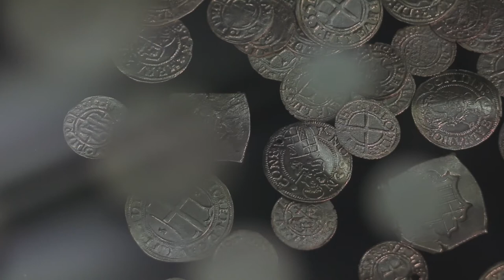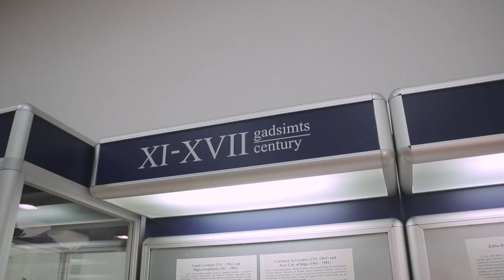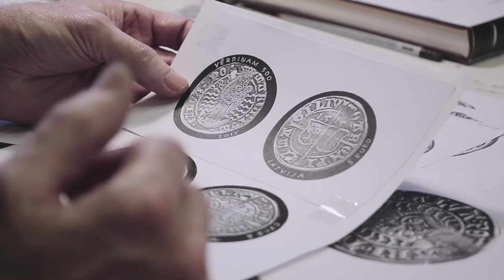5 eiro sudraba kolekcijas monētu "Vērdiņam 500"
Latvijas Banka otrdien, 8. decembrī, izlaiž 5 eiro sudraba kolekcijas monētu "Vērdiņam 500". Šī monēta pilda kultūrvēsturisku misiju, ļaujot vērdiņu atkal iepazīt ne vien kā dainu un pasaku tēlu, bet arī kā reālu sudraba naudas zīmi.

Monētas grafisko dizainu veidojis Laimonis Šēnbergs un ģipša modeli – Ligita Franckeviča. Monēta kalta Koninklijke Nederlandse Munt (Nīderlande).